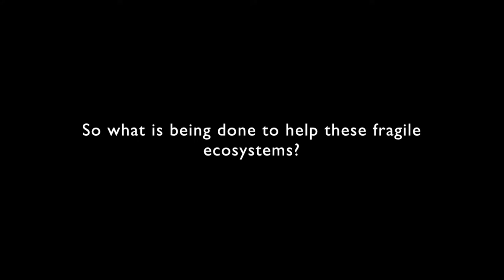Invasive Species: The Burmese Python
This video explores the invasive Burmese python and its effects on the Florida Everglades ecosystem.